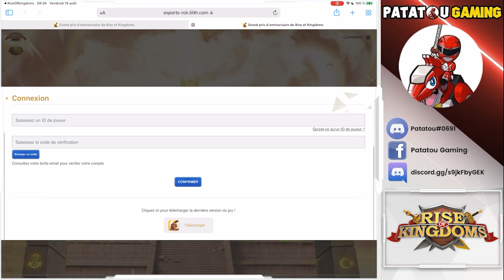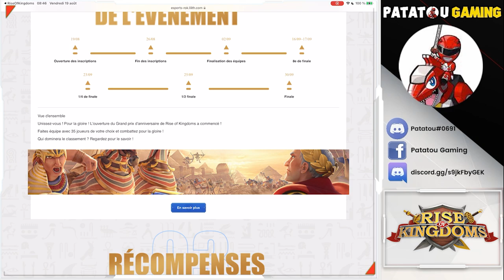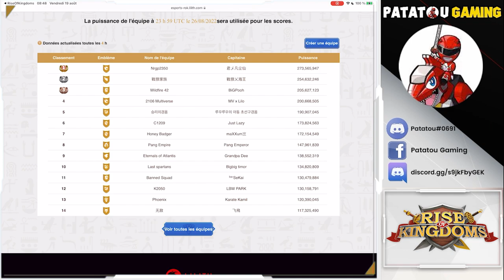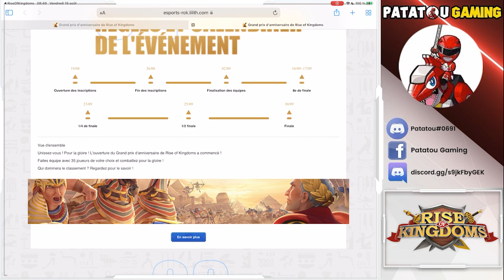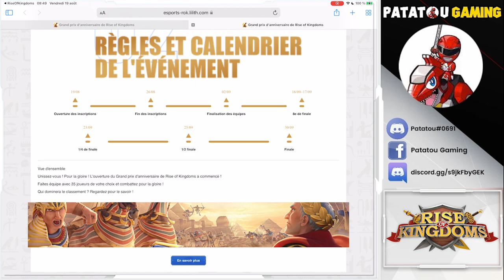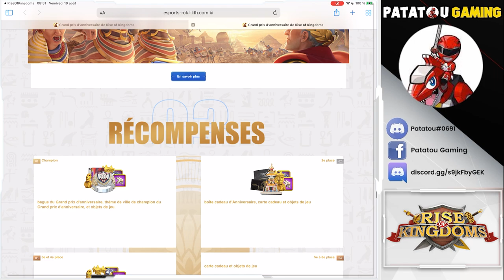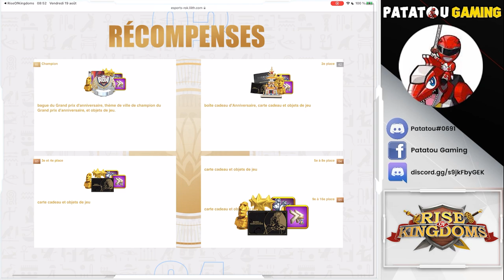GAME CHANGER! VIRAGE HISTORIQUE DANS ROK ? RISE OF KINGDOMS